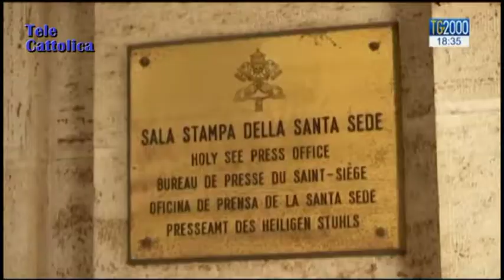Serv Ceneri 13 02 2018 TG Telecattolica